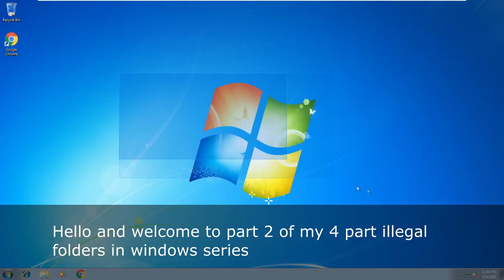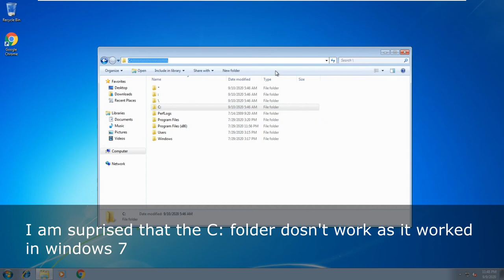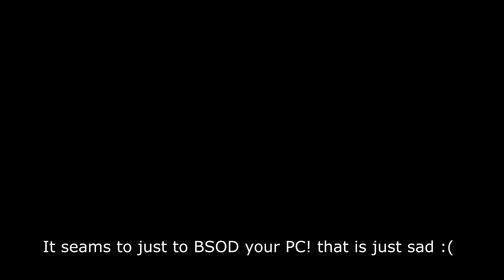Illegal file names in windows - part 2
today we will be looking at illegal folders in windows 7 and 10

Timestamps:
0:00-intro
0:10-Windows 7 folders
1:55-windows 10 folders
2:10-outro